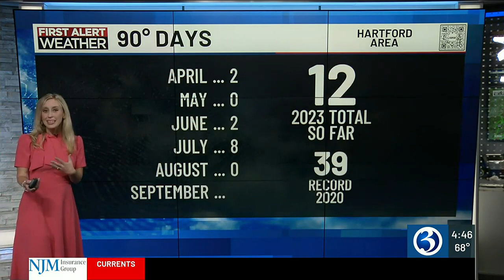Technical Discussion: Mostly Cloudy Today, Umbrella Weather Mid-Week